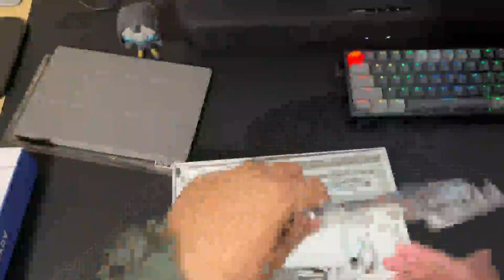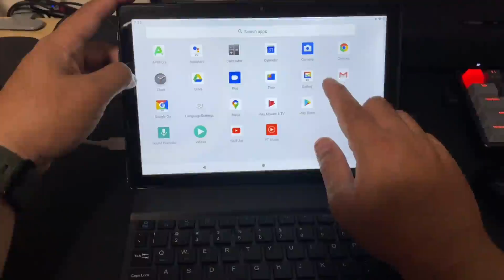2 in 1 Tablet 10 1 inch Android 10 0 Tablets, Works perfectly for light productivity and entertainme